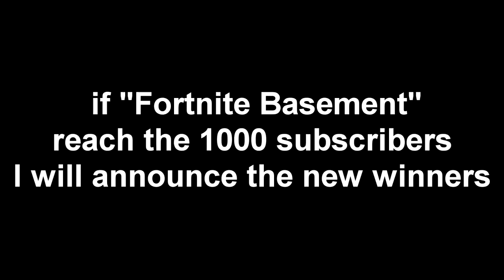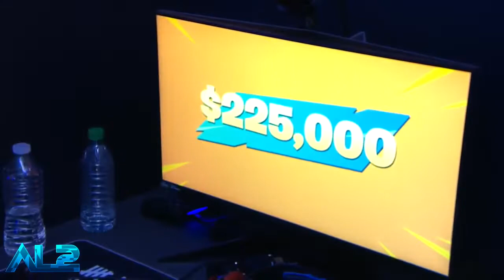STREAMERS react to OG SKIN *RENEGADE* IN THE ITEM SHOP!!!! (Fortnite Battle Royale)